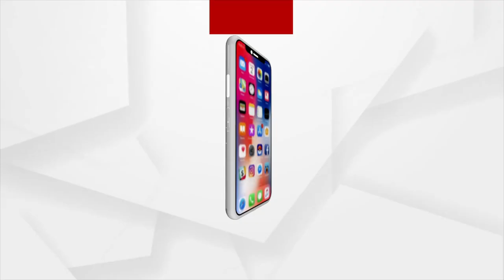Biswas | 9 Nov 2022 | Argus News